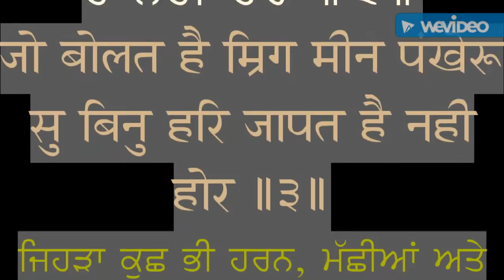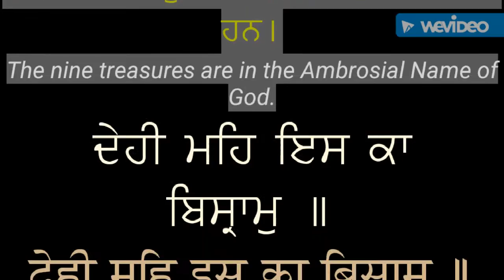क्या तीर्थो पर जाने से भगवान खुश हो जाता Kya Tiratho Par Jane Se Bhagwan Khush Ho Jata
Kya Tiratho Par Jane Se Bhagwan Khush Ho Jata : By this video it is being tried to explain that there is no any pilgrimage on this earth which can produce Saint. But Saint has talent to produce pilgrimages. Hence, Pilgrimages are lower than the Saint.

*THIS VIDEO IS ONLY FOR ADVANCE 18+ THINKERS & FOREIGNERS*